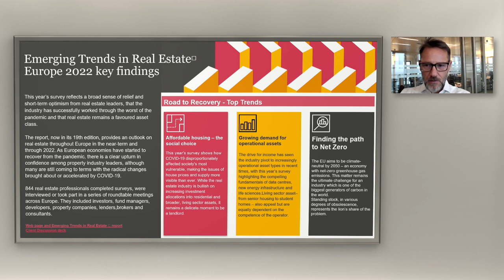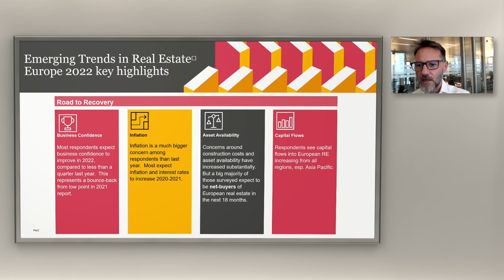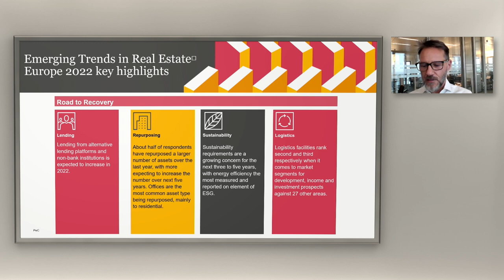Global Outlook 2022 – Key Trends Event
Full Recording of Real Asset Live Key Trends event, February 2022